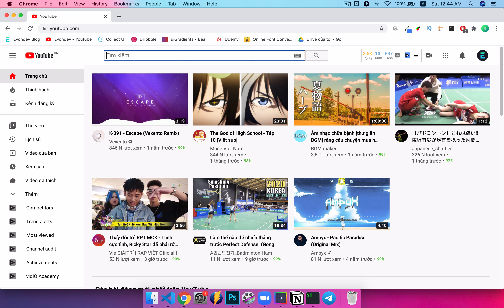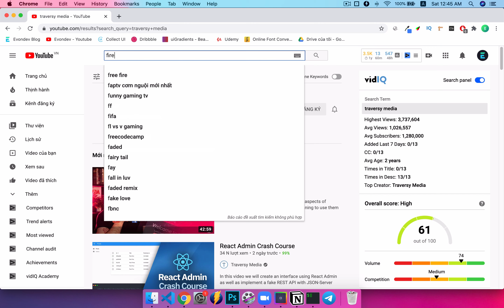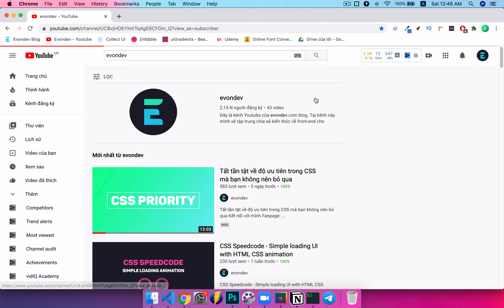[Chương 7] Bài 4: 1 số kênh Youtube hay về HTML CSS